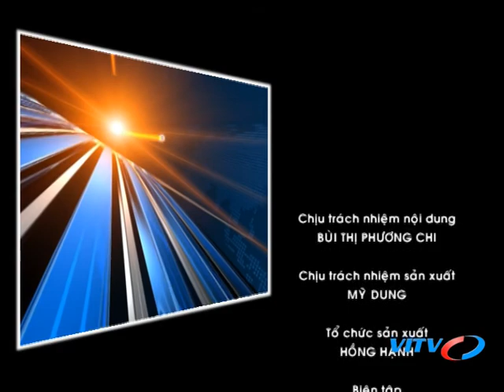VITV - Thế giới sự kiện - Hội nghị thượng đỉnh Mỹ - Triều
VITV - Thế giới sự kiện - Hội nghị thượng đỉnh Mỹ - Triều phát sóng 21:15 ngày 16/06/2018